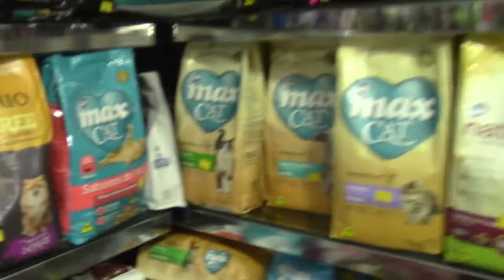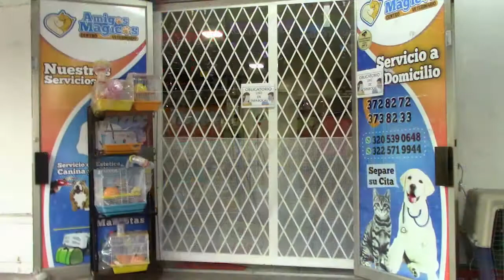MAGAZÍN 7-30 Emision Julio 16 del2020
El américa y el Deporcali avalados para empezar practicas deportivas.
Oscar Tunjo camino a europa.
El secretario del deporte y la recreación Carlos Diago no comente en que consiste el Pasaporte Sanitario.
Las mascotas, integrantes importantes en la familia, Carlos alberto Tabares Maya conversó con un protector de mascotas.
Paola Soto, auxiliar veterinaria nos cuenta  que hacer para tener una mascota.